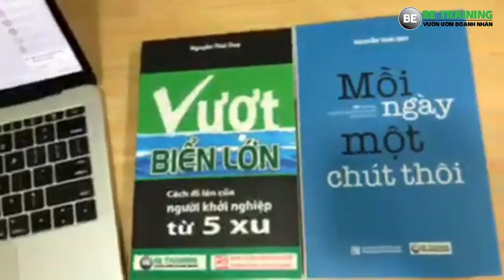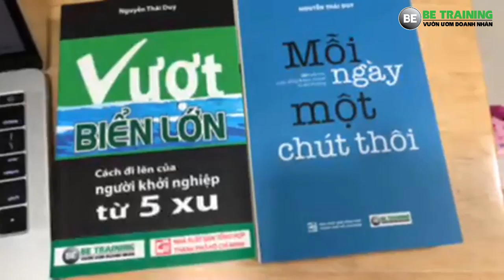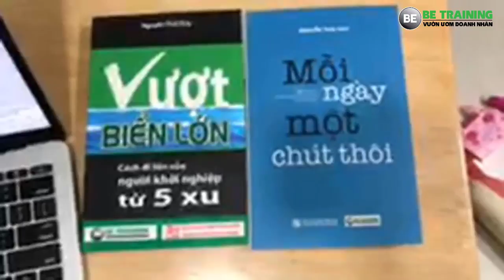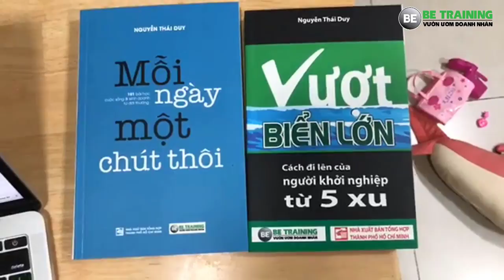Làm sạch cơ thể ra sao sau tết? - Bài 223